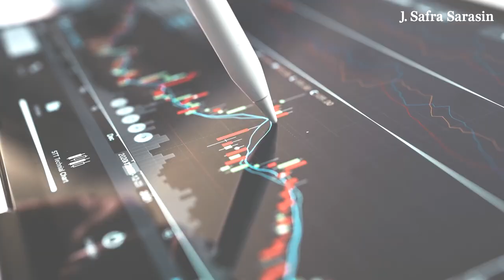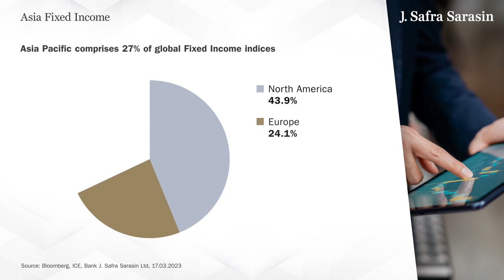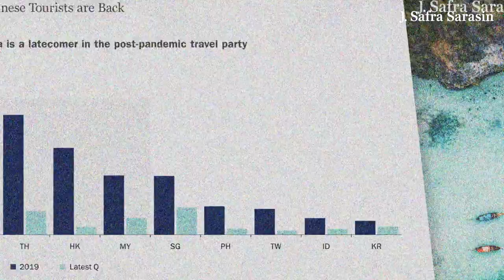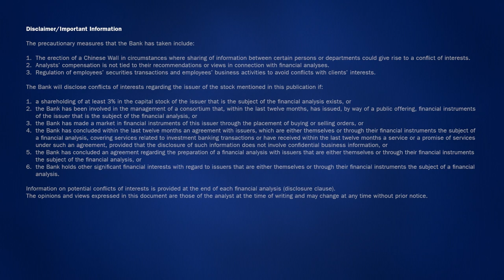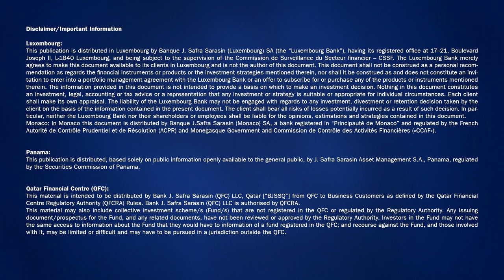Global View Preview | Opportunities in Asia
The latest edition of our quarterly Global View publication focuses exclusively on Asia- a relatively calm market when compared to the currently volatile European and US-markets. In the publication, we look at the Asian equity and fixed income markets and hold a round table discussion about where to invest in Asia now.